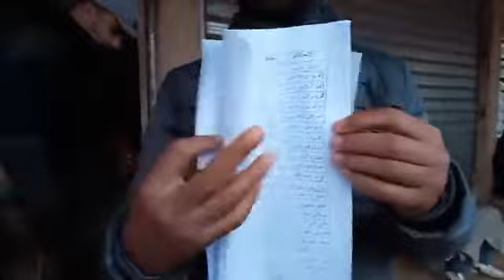من ضواحي الحاجب :ساكنة بودربالة يشتكون وكيطالبو بالنقل العمومي " طوبيس كامل قزدير ومغطي بالكارطون"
مباشرة من ضواحي الحاجب : تلاميذ و ساكنة بودربالة يشتكون وكيطالبو بالنقل العمومي " طوبيس كامل قزدير ومغطي بالكارطون"